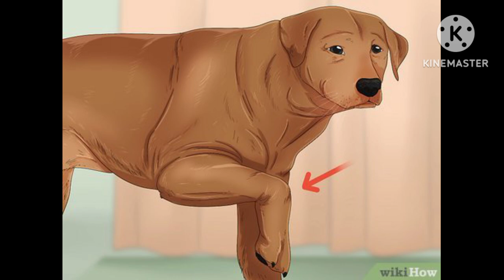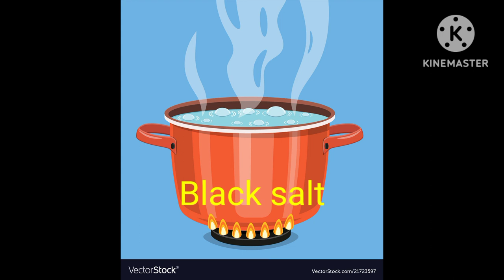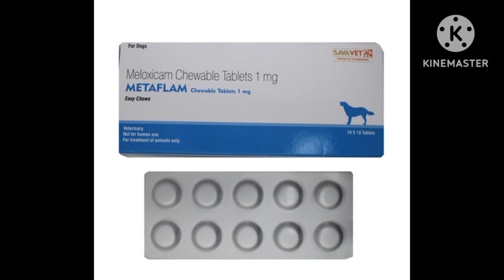Langda Dog Treatment / Dog ke pair me Lam moch Dard sujan ka ilaj#langra#doglover